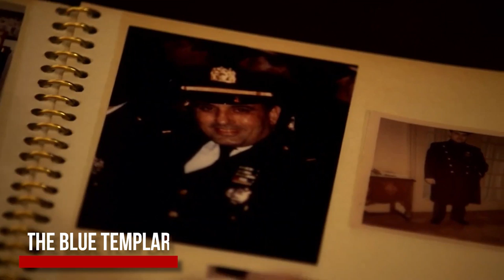Blue Bloods SADDEST Deaths RANKED..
Welcome back to Film Recall. Today on this channel, it will all be about Blue Bloods saddest deaths ranked. Every season, Blue Bloods fans are expecting nothing but quality police procedural drama.

At the same time, in every season of Blue Bloods, fans of the show are also expecting there will be some tearjerker moments like a death of a character. Speaking of, stay on this channel and do not miss to watch this video. As we are going to present Blue Blood's saddest deaths ranked.